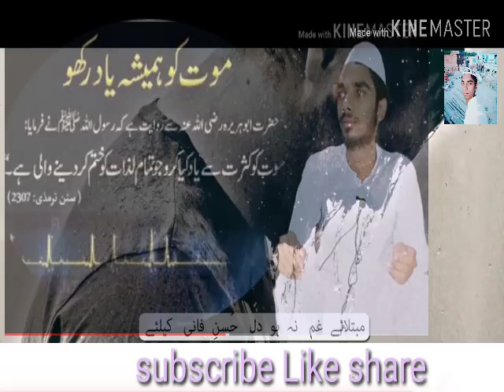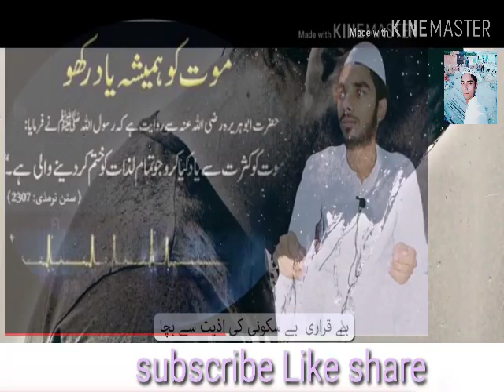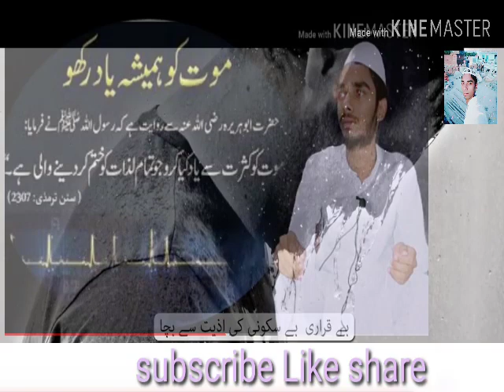Ya illahi Hafez ibrahim semradihi